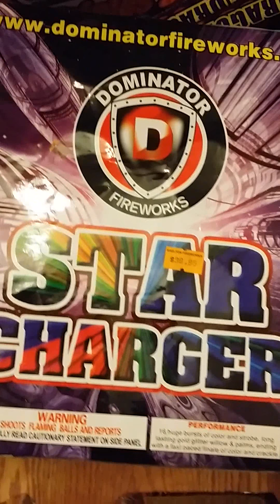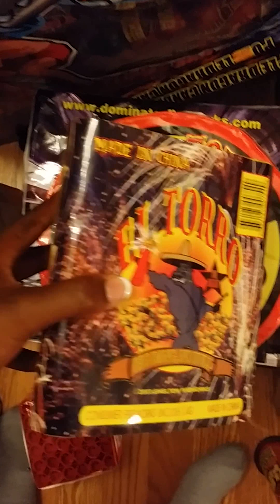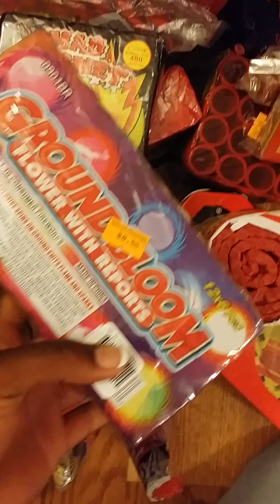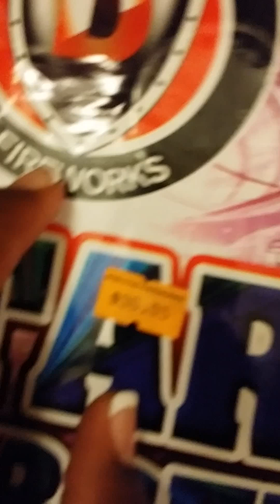Shelton fireworks! (Airsoldier17)